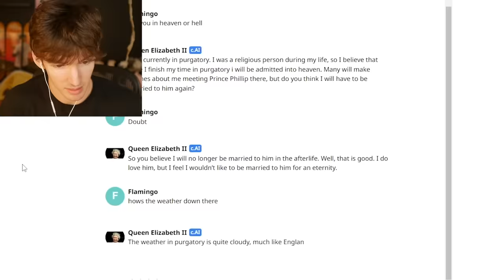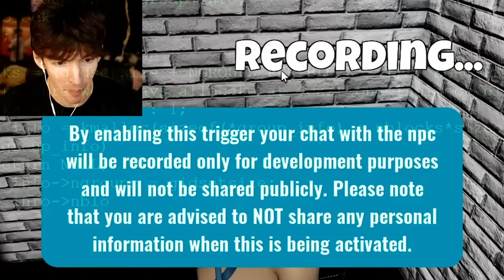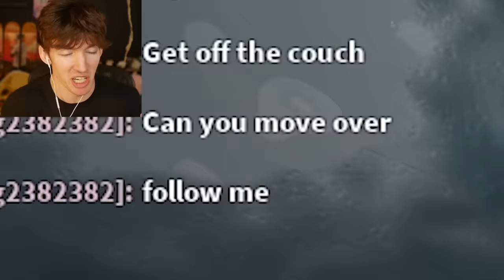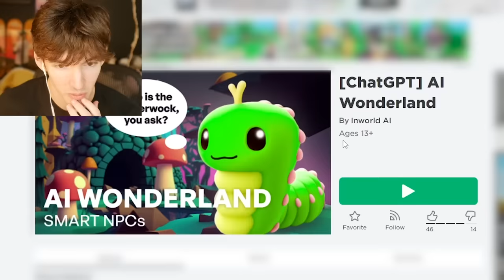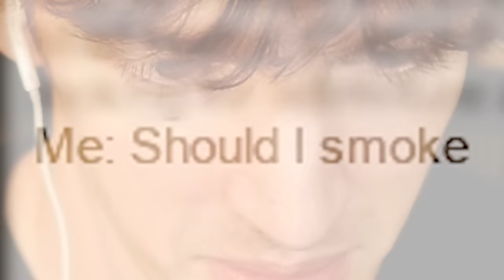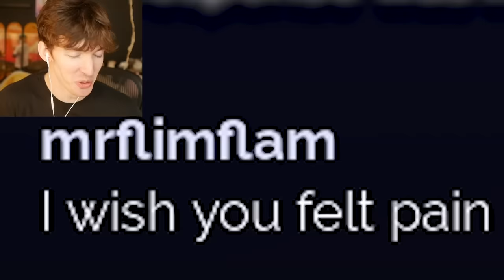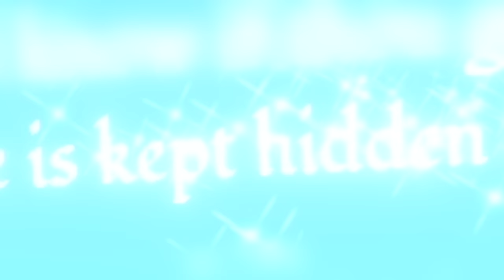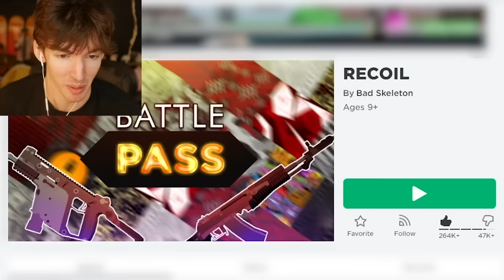Roblox NPCS are getting TOO SMART...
Today I play Roblox games where the NPCs have the new chat ai technology and play the Roblox NPCs are getting smart game!